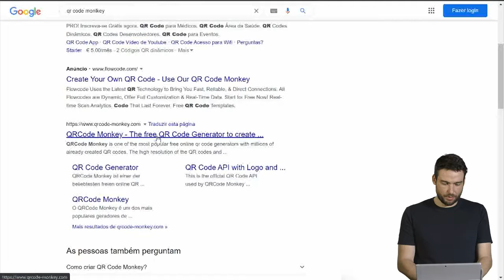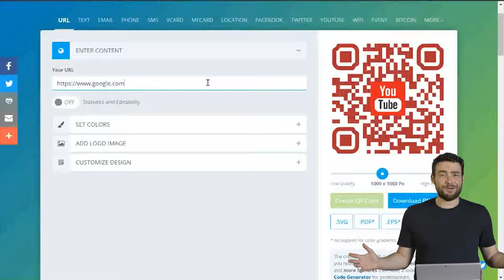COMO FAZER UM QRCODE GRATIS 2021 | DIRETO AO PONTO!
Nesse vídeo você vai aprender como fazer um QRCODE grátis! É um vídeo que te ensina a criar qrcode gratis e direto a ponto. Sem enrolação e de maneira simples!

Apresentado por Tony Ventura Tecnologia, especialista em novas tecnologias.